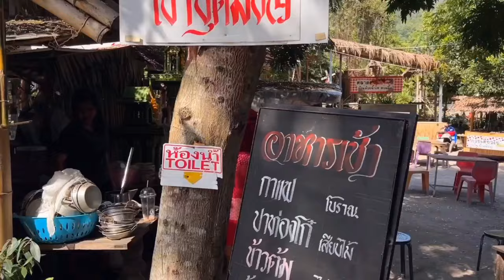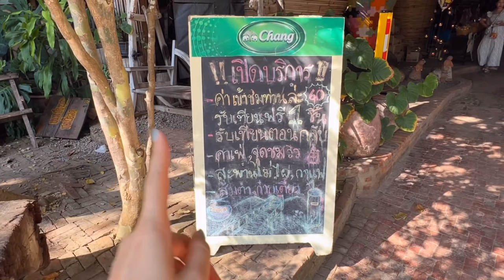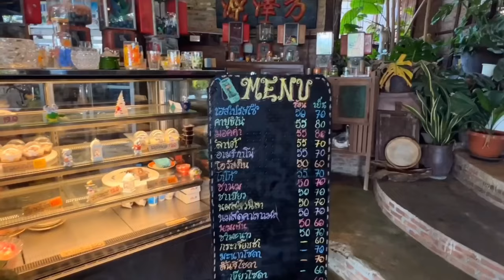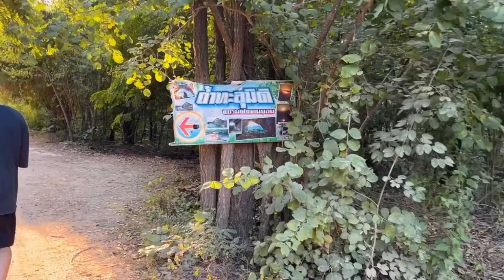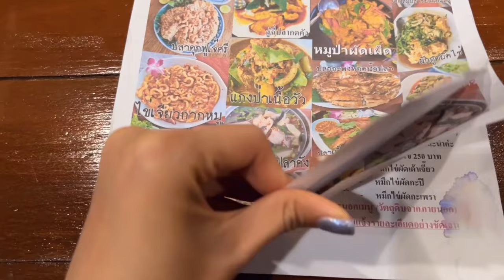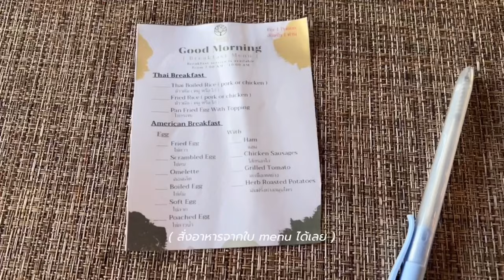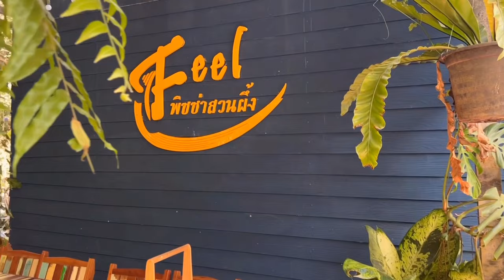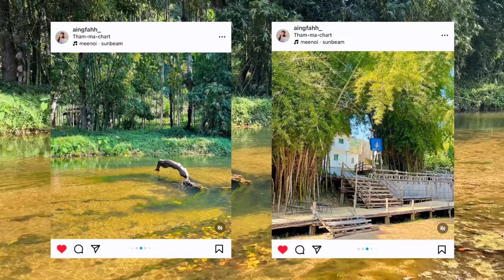Ratchaburi Vlog EP.2 | 🍂⛰️ ตะลุยเที่ยวราชบุรี, เขาทะลุมิติ, ภูผาแรด(มุมลับเขางู), บ้านมอญห้วยน้ำใส~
🌈 ยินดีต้อนรับเข้าสู่ทริปเที่ยวราชบุรี EP.2 ค่าทุกคนน ~
EP.นี้เราจะพาไปตะลุยเก็บที่เที่ยวเด็ด ๆ ของราชบุรี
ใครที่กำลังวางแพลนเที่ยวราชบุรีอยู่ บอกเลยว่าห้ามพลาด !
ถ้าพร้อมแล้วก็ไปเที่ยวกันเลยค่าา ~ 🍃⛰️

⛺️ 𝙃𝙤𝙩𝙚𝙡
Phapok Eco Resort

📷 𝙁𝙞𝙡𝙢-𝙀𝙙𝙞𝙩
iPhone 13 Pro Max
VLLO (premium)

แล้วเจอกันใหม่ทริปหน้านะค้าาา ~ 🍂